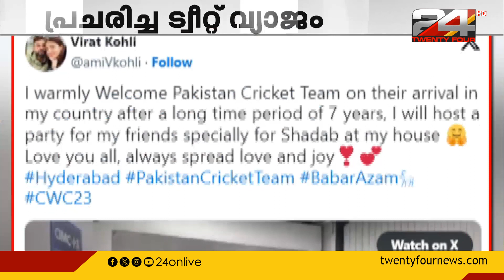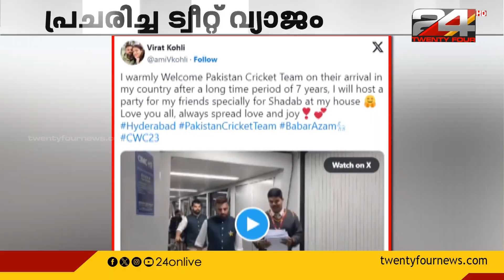കോലിയുടെ പേരിൽ വ്യാജ ട്വീറ്റ്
Fake tweet on behalf of Kohli